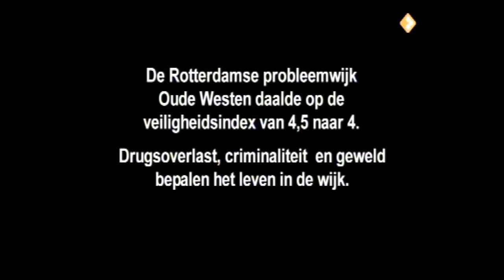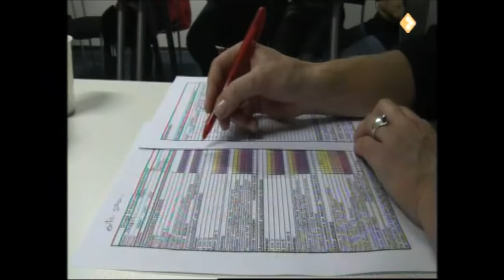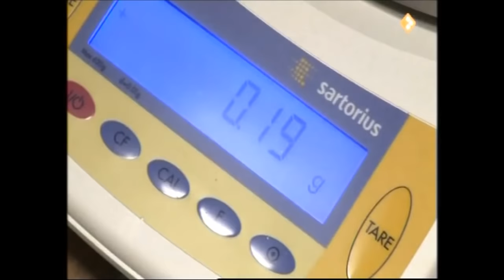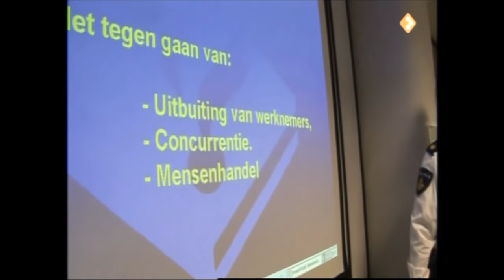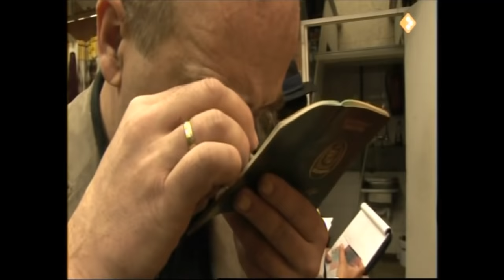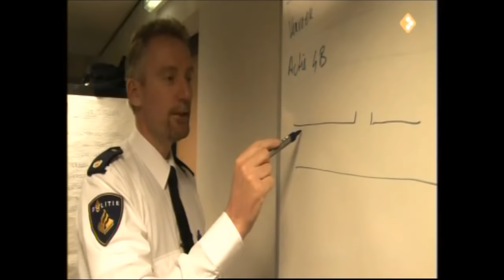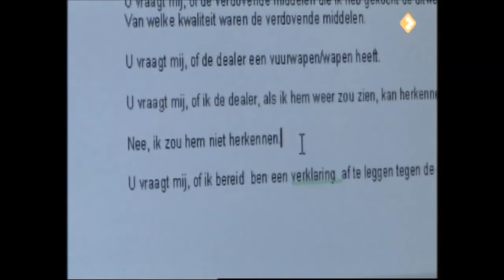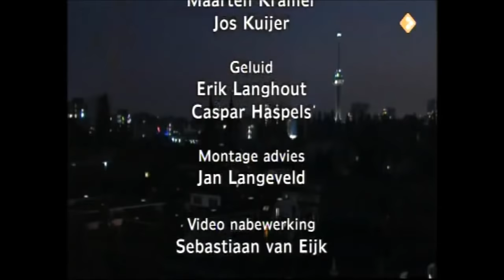documentaire Politie Rotterdam 2008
documentaire Politie Rotterdam wijkteam Eendrachtsplein/ het oude westen 2008.